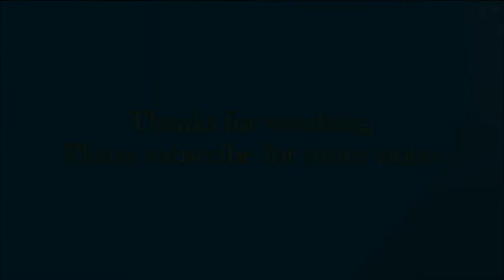Man risks his life for get down with running train/TRAIN making U-Turn near long Malviya Bridge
Man risks his life for get down with running train /TRAIN making U-Turn near long Kashi Ganga bridge (Malviya Bridge)